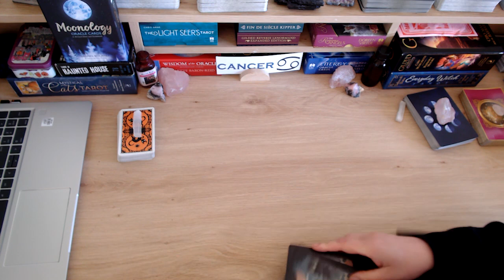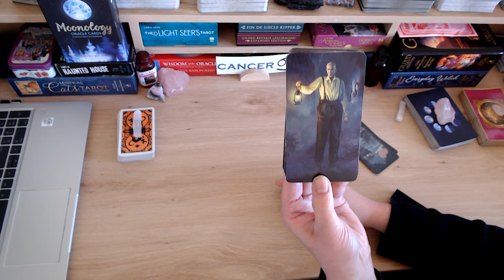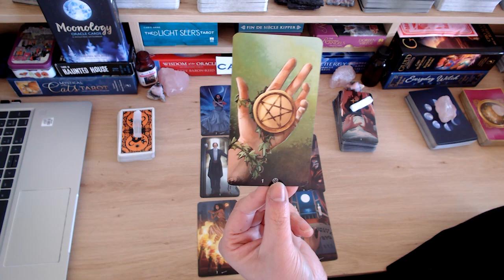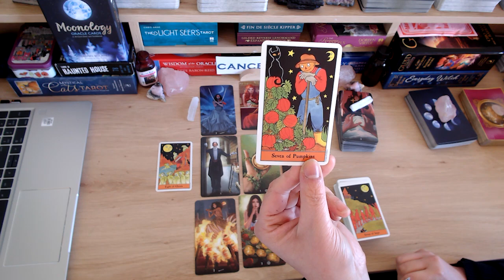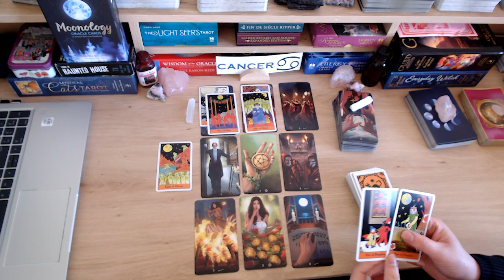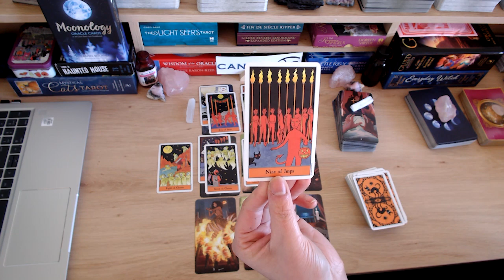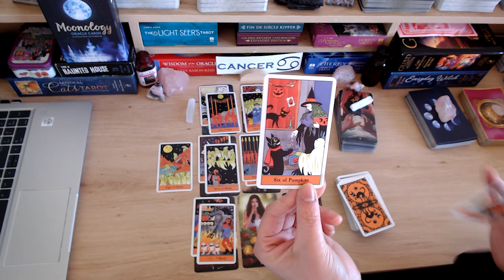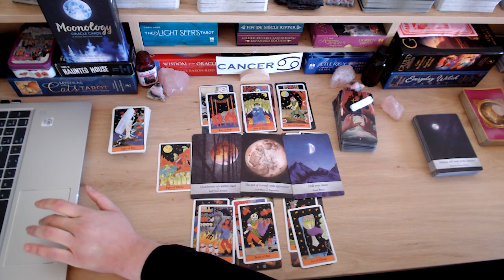💝 CANCER ♋️ THEY WILL FIGHT TO WIN YOUR LOVE ❤️ TRUST 🤕 & RESPECT BACK ❤️‍🩹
💘HELLO CANCER AND WELCOME TO YOUR WEEKLY LOVE READING 💘

I hope the messages bring you peace, love and clarity moving forward. Many blessings to you x

ABOUT ME:
Welcome to Fifi's Tarot Readings. After 23+ years of doing face-to-face tarot readings, I've decided to go digital, so that I may help and guide a wider audience. As a tarot reader, I'm quick to tap into energies and channel messages from spirit for your highest good so that you can live your best life because you deserve it! Cross watchers are always welcome.

🎃 PURCHASE YOUR OWN HALLOWEEN DECK 🎃
I do NOT get any commission or any percentage of sales. I believe in sharing is caring!

*TAROT OF HAUNTED HOUSE (AMAZON US)
*THE HALLOWEEN TAROT (AMAZON US)

***UPDATE ABOUT PERSONAL READINGS*** Bookings for personal readings are temporarily closed.